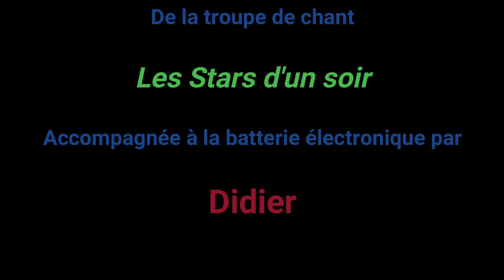Johnny Hallyday ma gueule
C’est Claudine de la troupe de chant «  Les stars d’un soir » qui interprète cette chanson